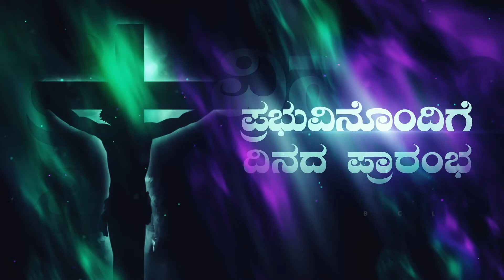Begin the day with the Lord.ಪ್ರಭುವಿನೊಂದಿಗೆ ದಿನದ ಪ್ರಾರಂಭ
The word of God is active alive. All those who listen to this word of God will be saved and led to the redemption. The is speaking to us through His word.Let us listen to Him.